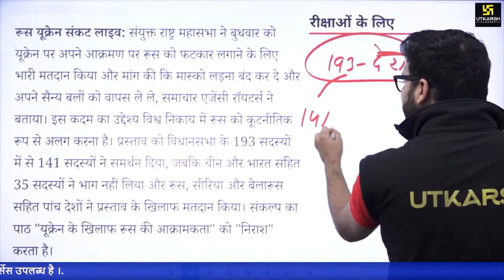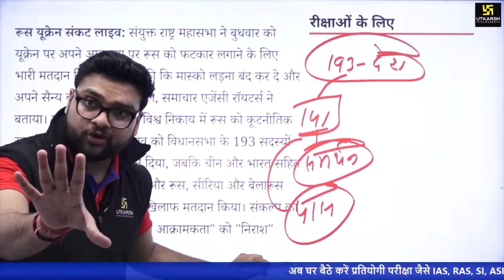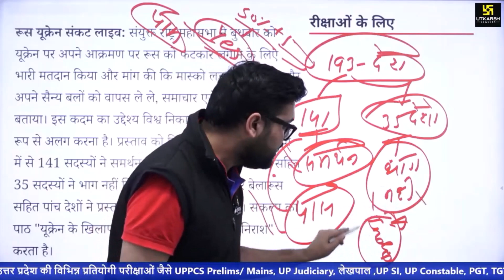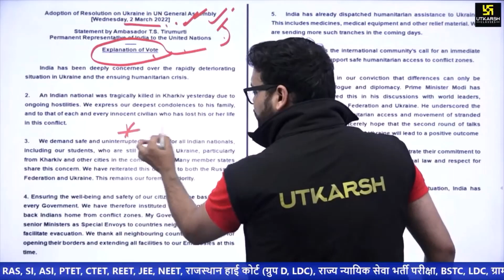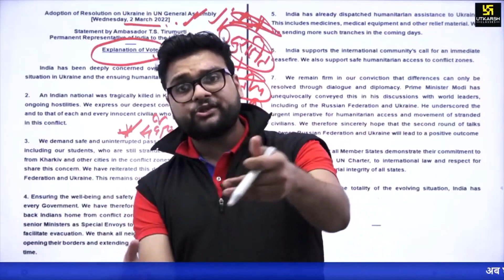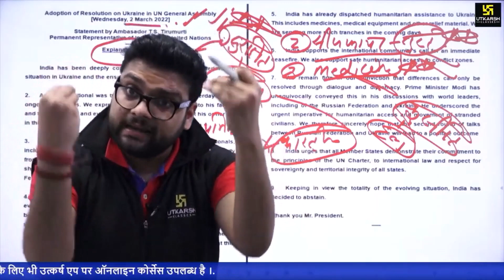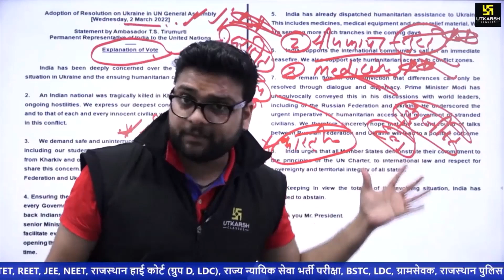UNGA में भारत ने वोट नहीं डालने का दिया लिखित जवाब By Kumar Gaurav Sir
वर्तमान में चल रहे Russia & Ukraine के युद्ध के दौरान हाल ही में आयोजित UNGA में भारत ने भाग नहीं लिया इसके क्या कारण रहें? सम्पूर्ण जानकारी के लिए देखिए यह Video।

06:15 AM - Current Affairs Show by Kumar Gaurav Sir
05:00 PM - Rajasthan Current Affairs by Narendra Choudhary Sir

⏩ Must Watch:-